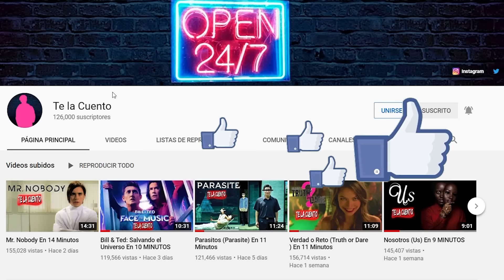Dulce O Truco (Trick 'r Treat) En 9 Minutos